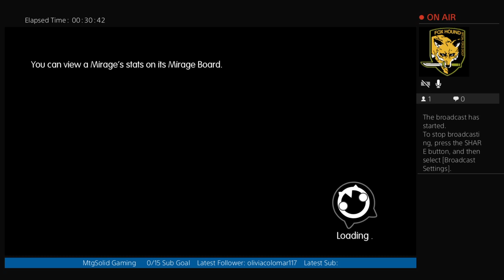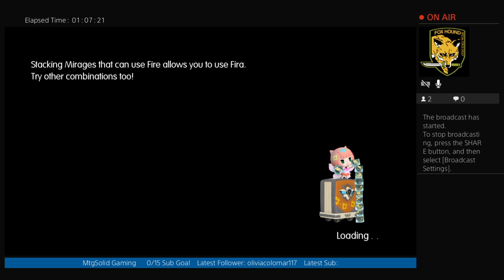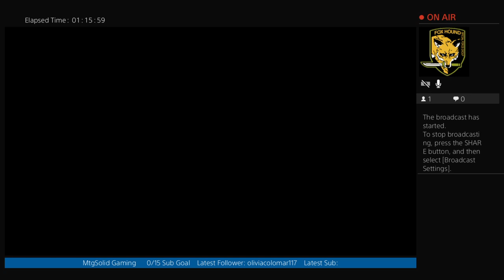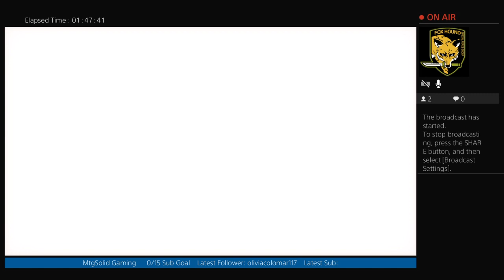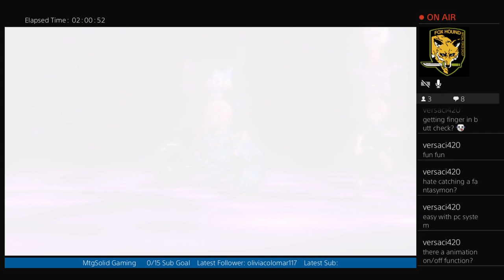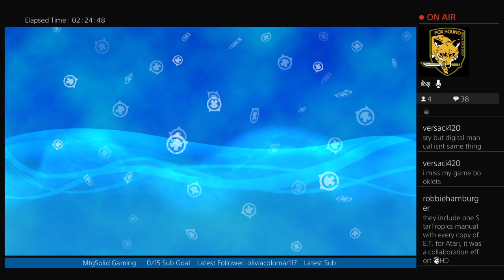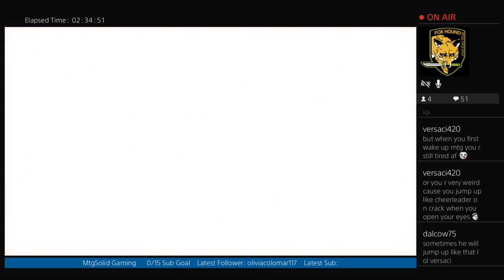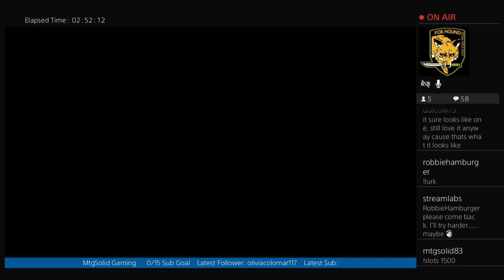Highlight: World of final the-fantasy Day 4